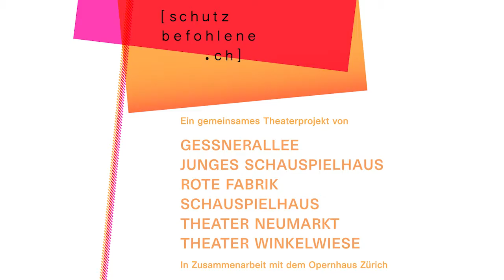die Schutzbefohlenen: Wir Schutzgebenden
Performance von Tobias Bühlmann/asuperheroscape
Es ist das Thema in Politik und Presse dieser Tage: die Flüchtlinge bzw. genauer der Umgang mit ihnen und ihrer Not. Auch für die Künstler gibt es gegenwärtig kaum eine Materie, die sich mehr aufdrängt – allerdings auch keine, an der man sich leichter die Pfoten verbrennen kann. Schweigen wäre feige, doch zugleich schwingt in jedem Versuch einer die himmelschreienden Zustände anklagenden Rede immer auch ein Hauch von Besänftigung des eigenen schlechten Gewissens mit… Sind wir in dieser Sache nicht: selber Täter, Tag für Tag? Ist das nicht irgendwie eine perverse Konstruktion, dass mittelprivilegierte KünstlerInnen im Namen von unterprivilegierten Flüchtlingen einen Abend für ein tendenziell überprivilegiertes Publikum produzieren?

Mit «Wir Schutzgebenden» antworten asuperheroscape auf Elfriede Jelineks «Die Schutzbefohlenen». Direkt, pastoral und voraussichtlich auch ziemlich peinigend.

Spiel: Tobias Bühlmann, Dietrich Kuhlbrodt, Johannes Suhm
Konzept & Regie: Tobias Bühlmann
Konzept & Dramaturgie: Fabian Larsson
Ausstattung & Licht: Lukas Sander
Kostüme: Mimi Bühlmann
Produktionsleitung: Tobias Herzberg
Koproduktion: Fabriktheater Rote Fabrik, Schauspielhaus Zürich